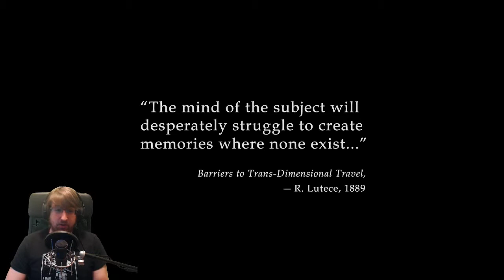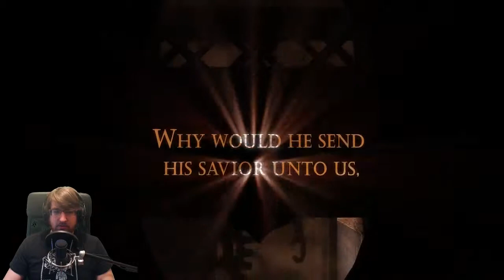Ascension - Let's Play Bioshock Infinite - Part 1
This game sets the mood so well. I could spend hours in this introductory section. This game is very detailed with a very well designed "tutorial"!